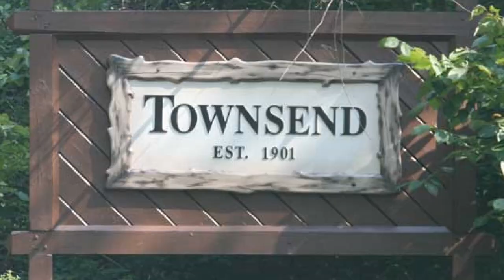TUCKALEECHEE CAVERNS in TOWNSEND TENNESSEE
Tuckaleechee Caverns of Townsend, TN. Known as the “Greatest Site Under the Smokies” are the highest rating Cave or Cavern of the Eastern United States. Carved inside the earth’s oldest mountain chain and estimated to be between twenty to thirty million years old, the Caverns are rich in history and lore in recent years as well. You will find the “BigRoom” on one end of the tour that could almost fit a football stadium inside it. On the other half of the tour you get to view “SilverFalls”. It falls 210 feet from top to bottom and the tallest subterranean waterfall in the Eastern US . Millions of formations are viewed along the 1.25 mile round trip adventure.
The caverns were opened to the public for a year in 1931 and then closed because of the Depression.
As young boys, W.E. “Bill” Vananda and Harry Myers of Townsend played near the entrance to the caverns and frequently ventured into them. While students at Maryville College in 1949, they got to talking about the feasibility of opening the cave to the public.
And over a cup of coffee they decided they would try to turn the cavers into a tourist attraction. Nobody would lend them money. Both were married and had two children. They went to Alaska and labored on construction jobs to raise funds.
After fours years of lonely toil the two men had carried in hundreds of tons of sand, cement and gravel on their backs to build steps and passageways – they opened the cave in 1953.
Then came the big event when the Big Room was discovered in 1954 by members of the National Speleological Society. The group, headed by Burt H. Denton Jr. of Nashville, was part of the Tennessee Geological Cave Survey. Now open to the public as part of the mile-long guided tour, the big room is more than 400 feet long, 300 feet across, and 150 feet deep. (Mammoth Cave in Kentucky has  maximum ceiling heights of only about 120 feet). The Big Room has stalagmites up to 24 feet high.
In 1955, the Big Room was opened to the public at the same time electric lights were added, eliminating the use of kerosene lanterns used to show the scenic beauty of the underground world.
The survey team remarked it had seen nothing as spectacular as Tuckaleechee Caverns east of Carlsbad Cavers in New Mexico.
A few months later, another group of spelunkers (cave explorers) discovered another beautiful room near the Big Room but it couldn’t be opened to the public without destroying part of the Caverns.
The newest section opened to the public includes the 210-foot high Silver Falls which is a double waterfall. Only the lower section may be fully viewed but visitors can look into a lighted upper room where the upper falls is located.
Tuckaleechee Caverns hosts the most sensitive seismic station on Earth. It was originally installed by TVA when they began the construction of the TVA dams to see what the displacement of water would do to the tectonic plates in the area. The Cuban missile crisis occurred as the US military was discovering how accurate and precise the station tracks the global tectonic movement all around the Earth. The US military began upgrading it from then on to utilize the station to detect nuclear testing across the globe. Tuckaleechee Caverns AS107 seismic station is now monitored 24-7 and is transmitted via satellite to the DOD, US military, Geneva Switzerland, Vienna Austria, CTBTO and the Pentagon within 300ths of a millisecond.
The organization will be tasked with verifying the ban on nuclear tests and will operate therefore a worldwide monitoring system and may conduct on site inspections. The Preparatory Commission for the CTBTO, and its Provisional Technical Secretariat, were established in 1997 and are headquartered in Vienna, Austria.”

BOOKS | MAPS
Tuckaleechee Caverns, Greatest Sight Under the Smokies, Townsend, Tennessee